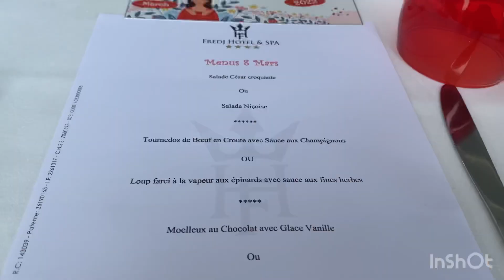Journée de la femme 8 mars دورنا نهار غزال رفقة زميلات العمل الصراحة فوجنا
متمنياتي لجميع النساء بالصحة و السلامة و العافية و السعادة الدائمة
و كل عام و نحن بألف خير ❤️❤️❤️❤️❤️💐💐💐💐💐